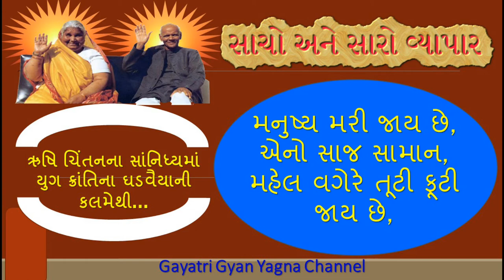સાચો અને સારો વ્યાપાર : પં. શ્રીરામ શર્મા આચાર્ય